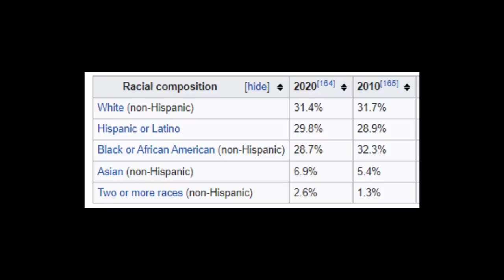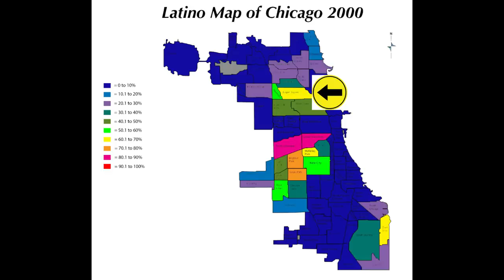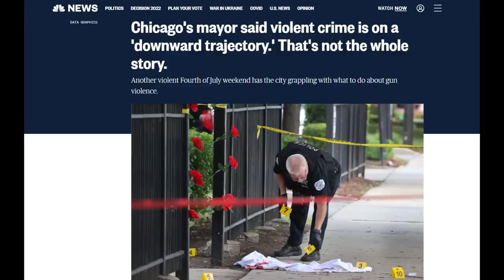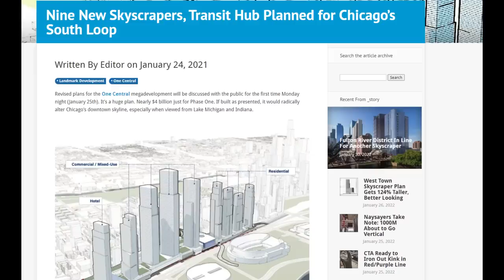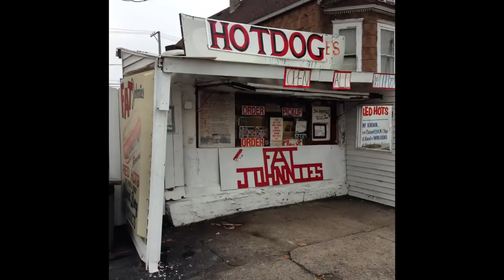Chicago City Profile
Analysis of Chicago and what makes it a great city. The majority of the information on Chicago coming out of the news media only focuses on the crime statistics, but there is so much more to the city that sadly many people are unaware of because of news media bias. This video is meant to be middle ground between all-negative news coverage of the city and an all-positive travel guide.

0:00 Intro
1:47 Demographics
2:48 Downtown & Neighborhoods
8:05 Poverty & Crime
8:47 Gentrification
9:11 Chicago Geographer Interview
14:03 Economy
15:21 Food

Thanks again to Chicago Geographer!
Be sure to check out his channel for great GeoGuessr and other geography content.

Album displayed: Chicago- "Chicago Transit Authority" (1969)